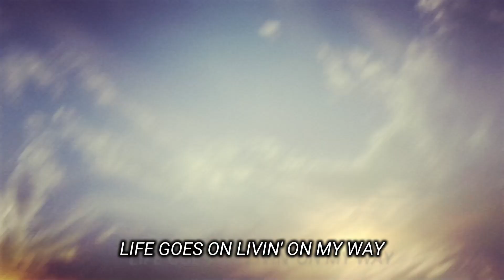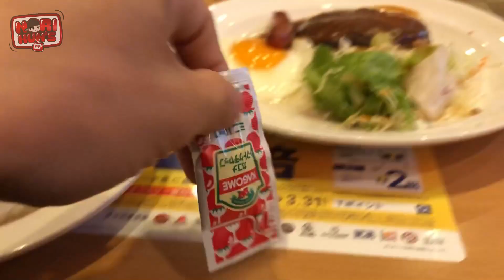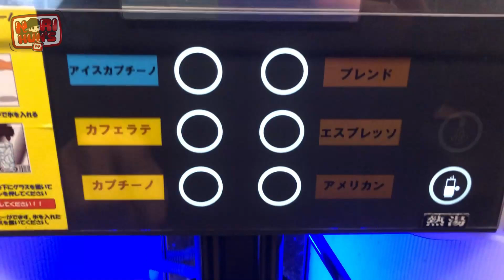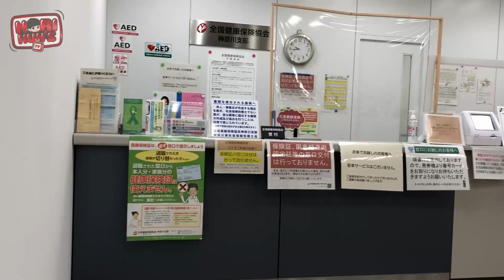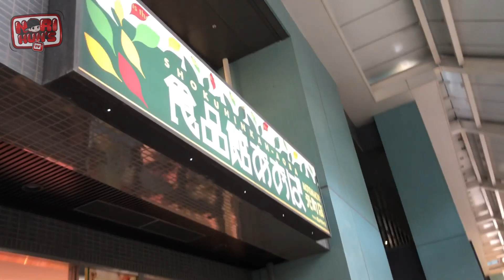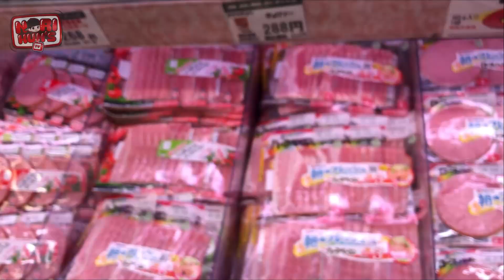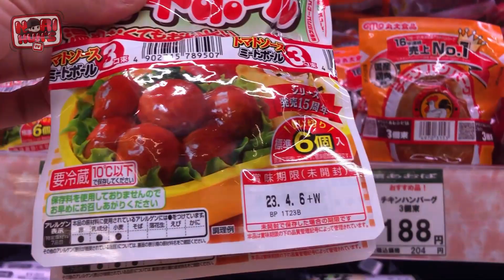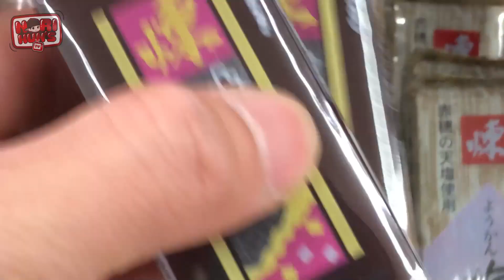Vlog 226 - BILIULAM